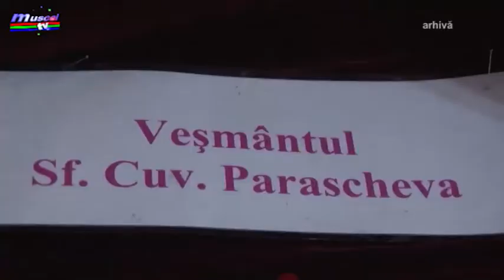Jurnal MUSCEL TV 08.10.2021 Hram la Biserica Domnească de Sf. Parascheva din Câmpulung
Moaștele Sfintei Cuvioase Parascheva au ajuns la noi în țară în anul 1641. Acestea au fost mutate în Catedrala Mitropolitană din Iași în anul 1889, unde se află și astăzi. Creștinii pot merge la Biserica Domnească ce adăpostește veșminte ale Sfintei, lăcaș de cult care își va serba și hramul săptămâna viitoare.